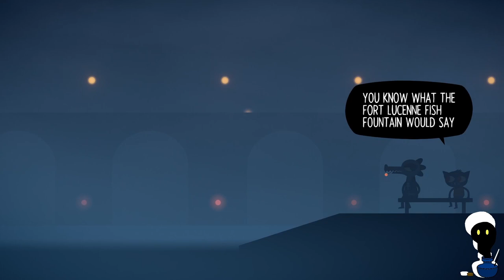Messy, Messy Adulthood || Night in the Woods 2-13-24 Stream Reupload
Things with Bea broke even more, then got patched up. Angus shared some tough truths with us and we love him all the more. The important folks will find ways to get along with who you are, so long as you're trying, I think.

Angus' theology/life philosophy has stuck with me more than I realized, apparently. Still not sure if my thoughts on the matter developed before or after watching the game, but they *are* uncannily similar.

If you enjoy the vibes, come say hi while I stream Magic and other things - twice a day, five days a week!
Thumbnail Art - Scott Benson (sole artist credited for the game, Charles Huettner helped with some animations)
Music throughout video - Alec Holowka